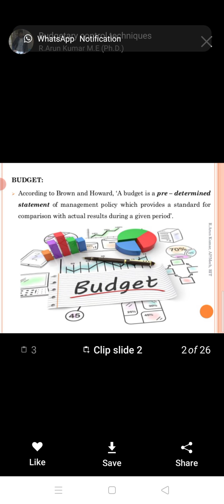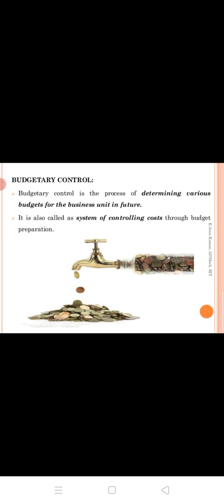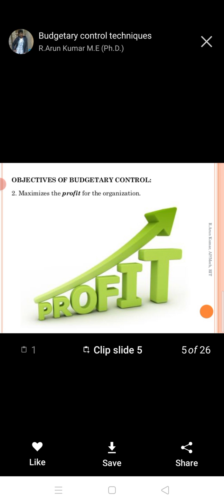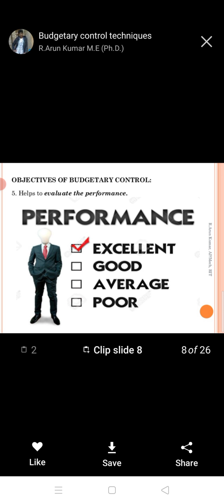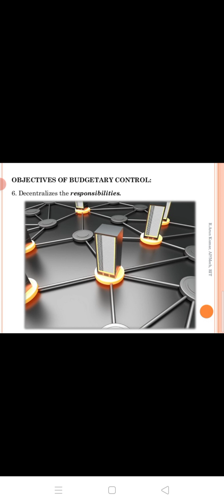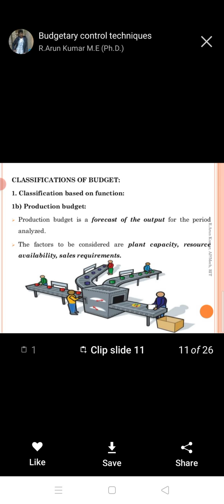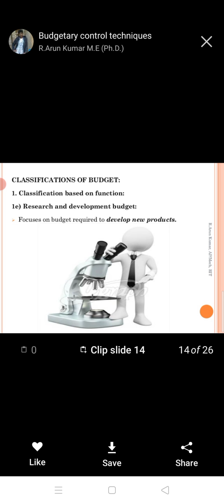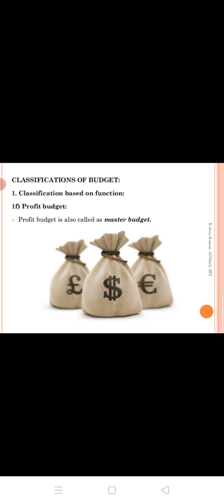Radhika Topic: budgetary control concept and types bcom 2